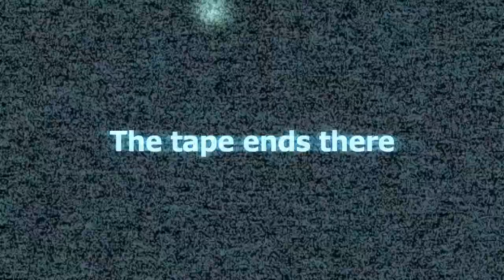Garry's Mod - Stop It Slender! - Part 2 w/ Jake and Kurt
This takes hide and seek to a whole other level.  If you've read this far, give me a "Yo diddy!" in the comments.

Garry's Mod (often abbreviated as GMod) is a sandbox physics game using a modified Source engine, created by Garry Newman. Garry's Mod has been available on Valve's content delivery service, Steam, since November 29, 2006. Purchase of Garry's Mod requires the user to own at least one game on Steam based on the Source engine, such as Half-Life 2, Counter-Strike: Source, Portal, or Team Fortress 2.